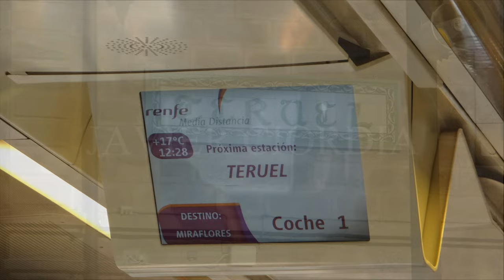Ferrocarril Central de Aragón | Tráiler Oficial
1 de enero...